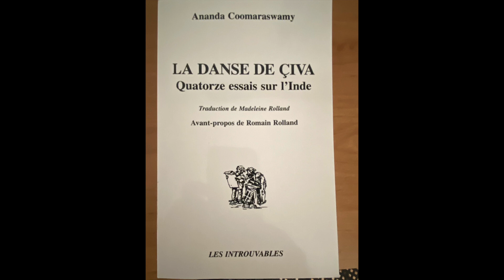Conception hindou de l'art -Théorie de la beauté - La danse de Shiva Ananda coomaraswami